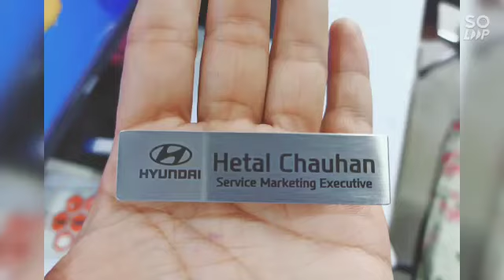Stainless Steel Magnetic Name Badge Size: 3"x1"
PLEZER COLOR LAB JUNAGADH